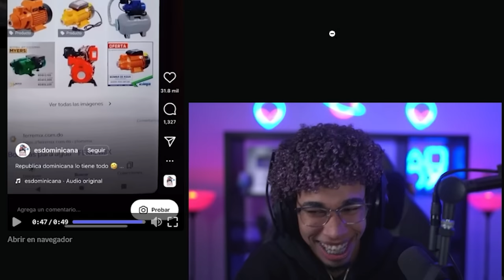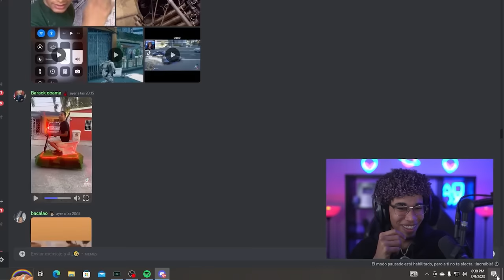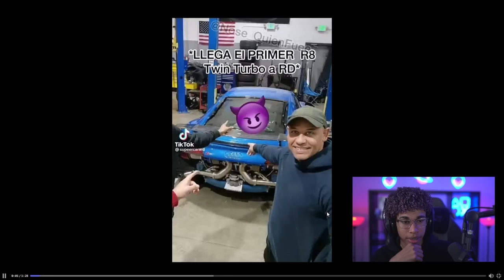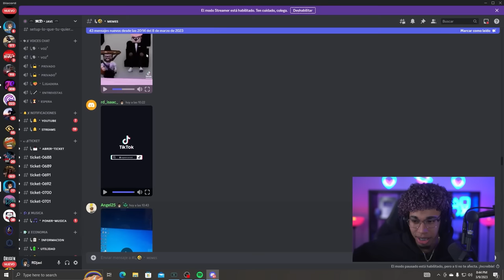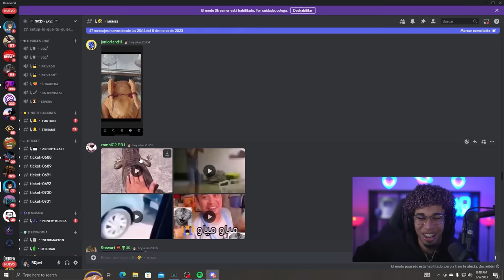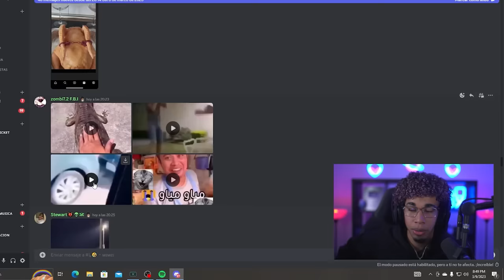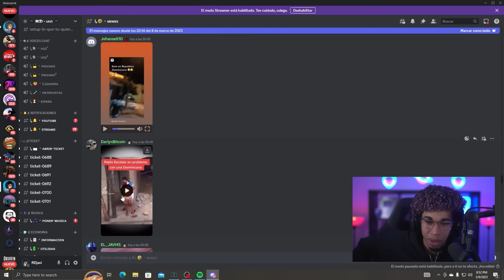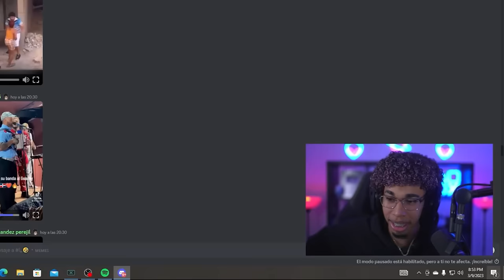LE PAGO A MI CHAT SI ME HACE REÍR POR DISCORD 😂 #1 | RDJavi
Si te ríes pierdes 😂 | Reaccioando a memes de Discord
Le pago a mi chat!!